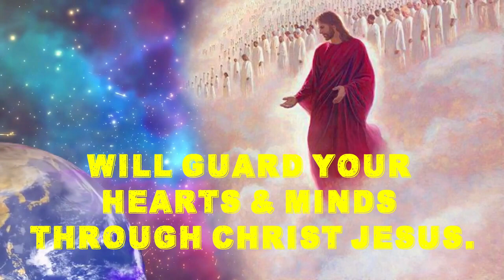Philippians 4:6-7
I have created a new playlist [Bible Verses] with the objective of giving you a way of learning them and enjoying them at the same time.

If you like the video and feel fellow Christians and new believers will benefit from these verses, please feel free to share them, as a way to grow your knowledge and your sword (The Word) against the Devil.

Verse:
Philippians 4:6-7 New King James Version

6 Be anxious for nothing, but in everything by prayer and supplication, with thanksgiving, let your requests be made known to God;

7 and the peace of God, which surpasses all understanding, will guard your hearts and minds through Christ Jesus.

Background video footage provided kindly by Sis.Surangani Rosi - NAMADUMA